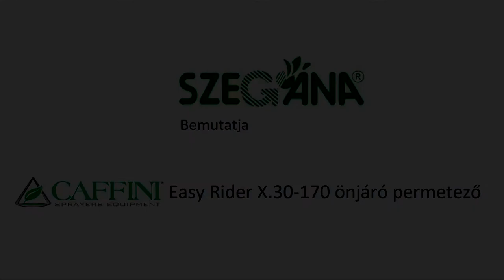Szegána - Caffini Easy Rider X.30-170 önjáró permetező bemutató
Caffini Easy Rider X.30-170 önjáró permetező bemutató.
A permetező megtalálható a 6791 Szeged, Dorozsmai út 143. szám alatt található szegána Kft. telephelyén.